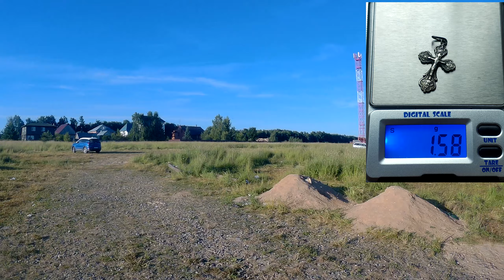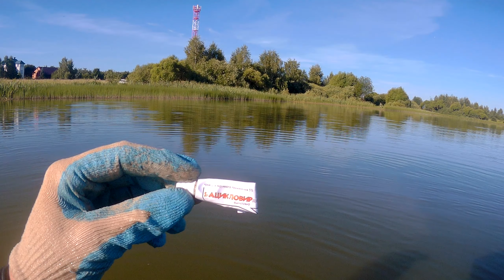Поиск на пляже с металлоискателем XP ORX. В поисках золота!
Всем привет!
Продолжаются вылазки на пляжи в поисках приятных находок!
коп года,
coins,
detector,
orx,
gold digger,
metal,
search coins,
search with a metal detector,
search,
Silver coin,
treasure hunt,
treasures,
violity,
антиквариат,
билон,
в поисках золота,
в поисках клада,
в поисках,
в поиске клада,
великая отечественная,
виолити,
дорогие монеты,
заброшка,
зимний коп,
коп зимой,
золотоискатель,
золото нашел,
золото,
камрад,
канал о кладоискателях,
клад монет,
клад,
кладоискатели,
кладоискатель,
клады,
коп 2021,
коп в лесу,
коп видео,
коп зимой,
коп металлоискателем,
коп монет,
коп на пляже,
коп на старой дороге,
коп на старом хуторе,
коп онлайн,
коп по войне,
коп по старине,
коп с мд,
коп с металлоискателем,
коп,
копачи,
копари,
копарь,
копатель,
копать,
коп золота,
металодетектор,
металоискатель,
металлодетектор,
металлоискатель,
монет в лесу,
монети,
монеты,
находка,
знахідка,
находки 2021,
находки металлоискателем,
находки,
нашел золото,
нашёл клад,
нашел монеты,
нашёл сокровища,
нашел,
нашли клад,
нашли,
схрон,
нашли схрон,
найден схрон,
нумизматика,
обзор находок,
обзор,
пинпоинтер,
пляжный поиск,
поиск в воде,
поиск в лесу,
поиск золота,
поиск клада,
поиск кладов,
поиск металлоискателем,
поиск монет видео,
поиск монет металлоискателем,
поиск монет с металлоискателем,
поиск монет,
поиск с мд,
поиск с металлоискателем,
поиск чермета,
поиск,
поисковики,
поиск золота,
приборный поиск,
приключения,
раскопки,
редкие монеты,
с металлоискателем,
серебро,
смотреть коп,
смотреть копы,
сокровища,
сталк,
старая монета,
старинные деньги,
старинные монеты,
старинных монет,
старых монет,
топ,
урочище,
хабар,
царизм,
царские монеты,
шурф,
шурф фундамента,